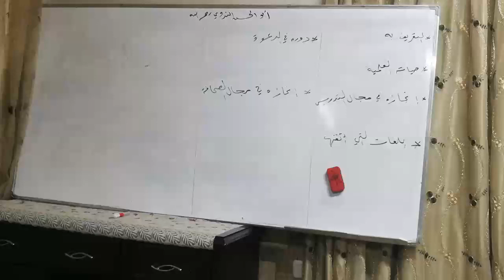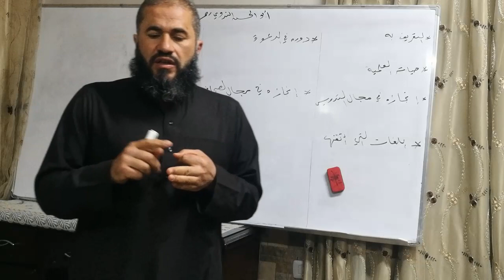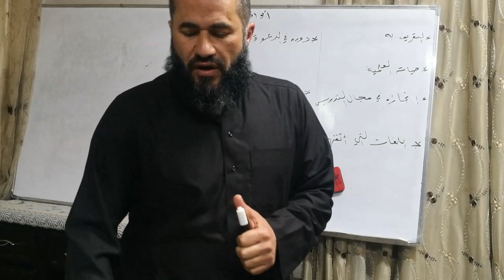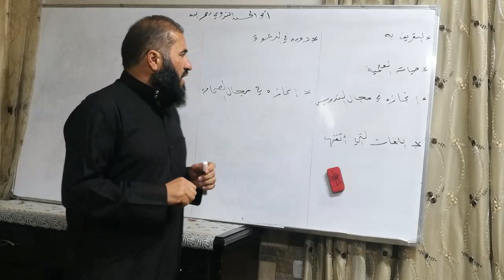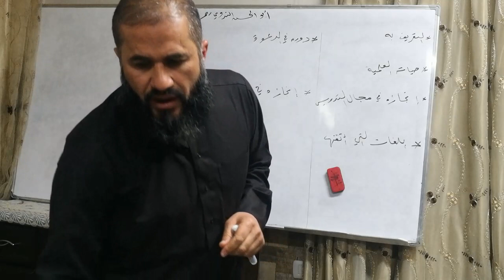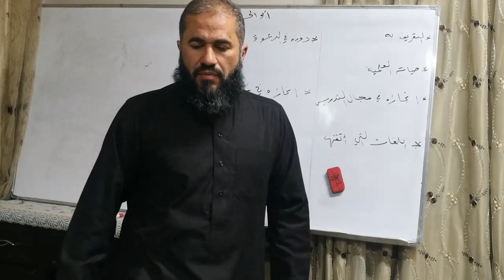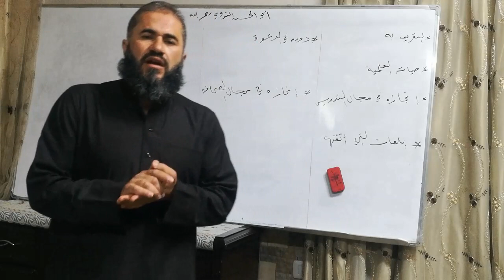الثاني ثانوي أدبي - العلوم الإسلامية - أبو الحسن الندوي